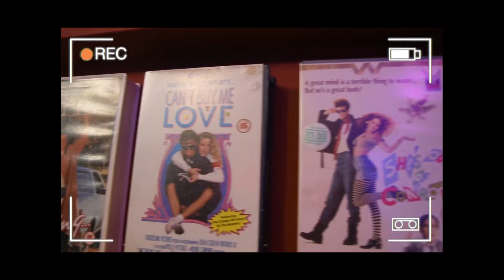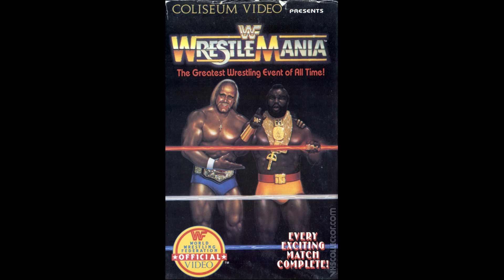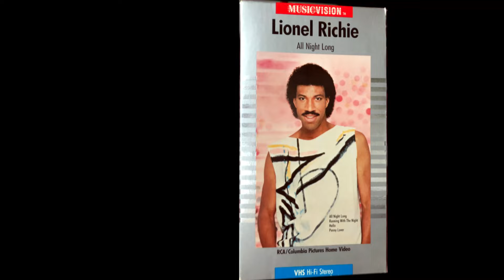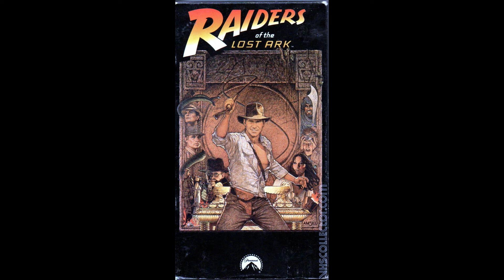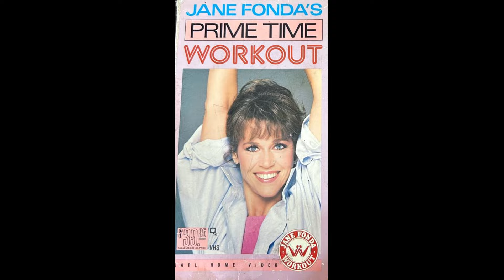Top 19 US VHS Sales 1985